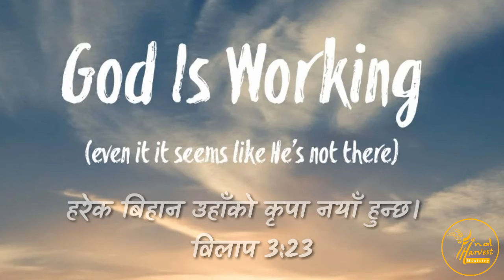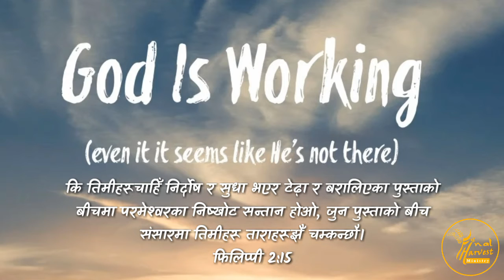Morning Devotion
We give glory to our Creator God, who is Creative.

Leave your prayer requests. We are open 24 hours:
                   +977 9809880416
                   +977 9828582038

To Support And Join Our Ministry
Bank details
Name: Jeeban Pun Magar
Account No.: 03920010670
Bank Name: Laxmi Bank (Ghorahi Branch)
Swift code:LXBLNPKA